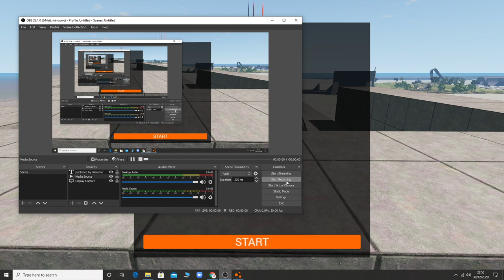sending transit van to hell beamng drive